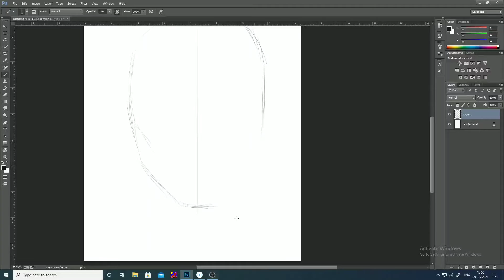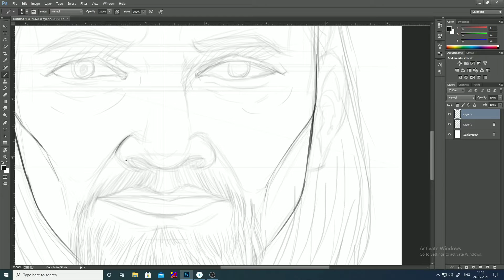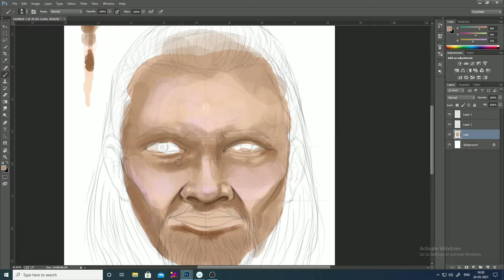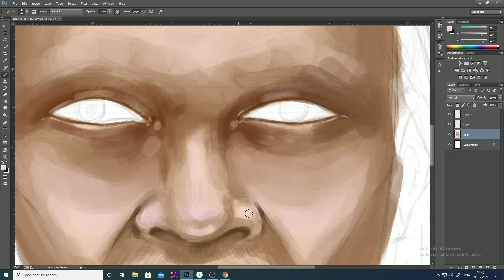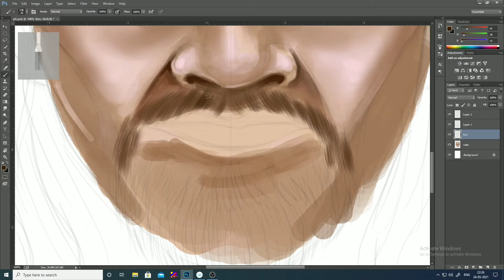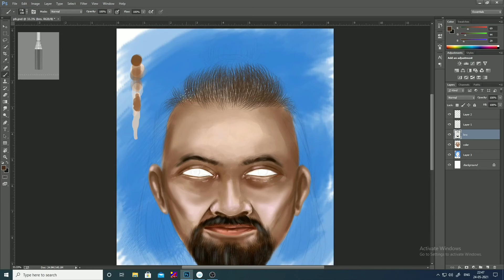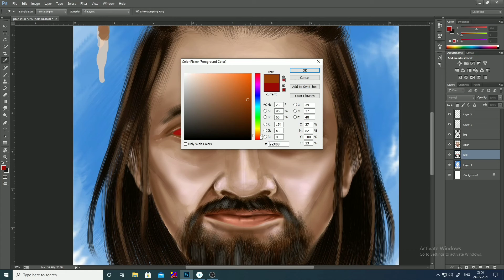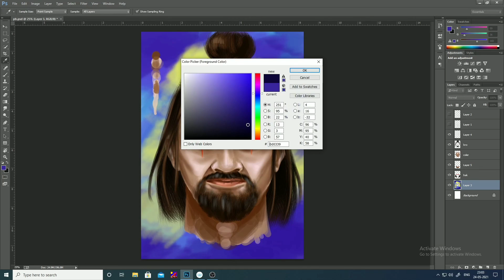how ❓ to do digital Art || inkbro tattoo & Art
using

# Wacom bamboo